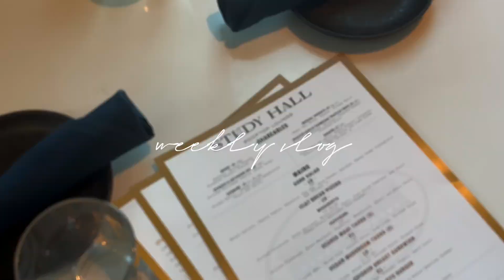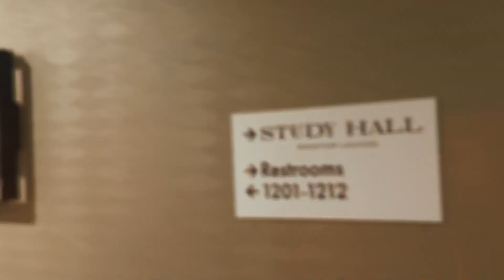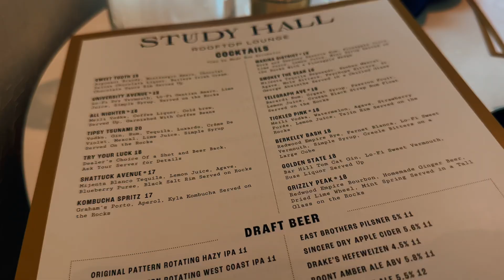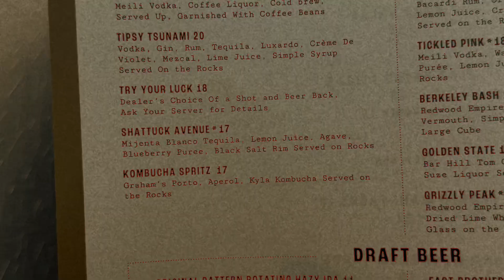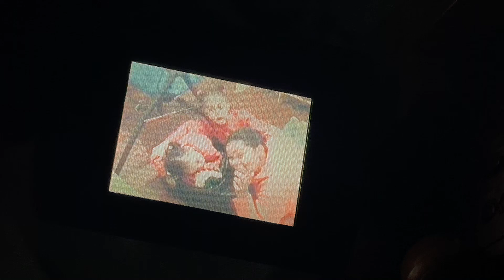WEEKLY VLOG | san francisco pride, santa cruz, fourth of july & more | brebosslady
hey guys welcome back to another weekly vlog :)

In this week's vlog, come along w me and witness amazing performances at SF pride for the FIRST TIME (ahh so excited), take a trip with me to santa cruz, tag along with me & Chloe on a lunch date where we try out some yummy foods, & watch as we cook and light it up for fourth of july!
(all packed into 21 minutes LOL)

TIMESTAMPS:
00:00 - INTRO
00:49 - OTW2SANTACRUZ
03:04 - MADE IT :)
03:50 - GOING TO SF
04:41 - MADE IT 2 PRIDE
05:12 - SF PRIDE
09:00 - LUNCH DATE W CHLOE :)
13:54 - VHS TAPES OF ME
14:27 - COOKING
18:16 - FIREWORKS